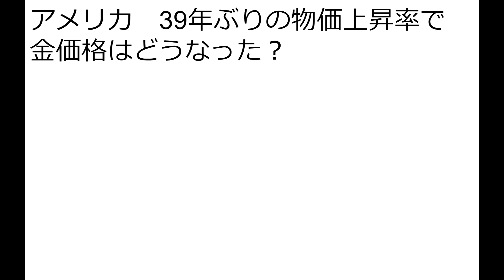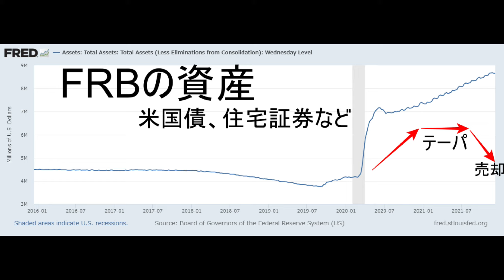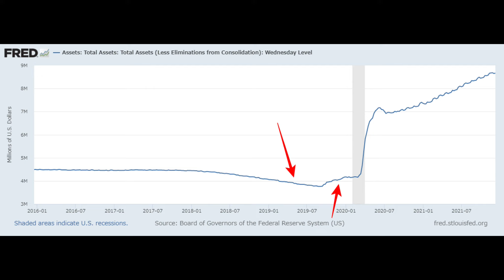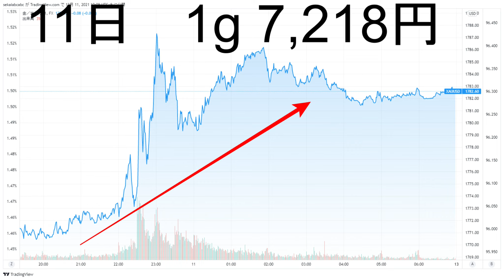アメリカ 39年ぶりの物価上昇率で金価格はどうなったか